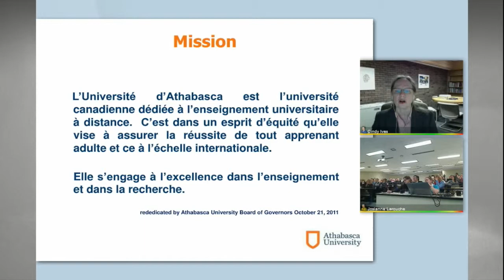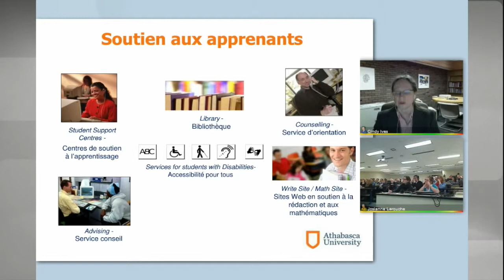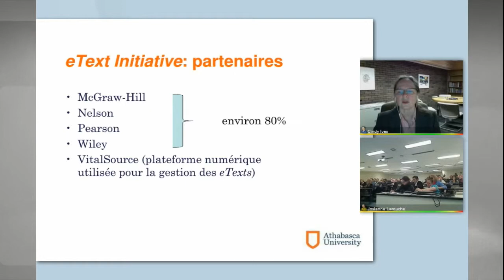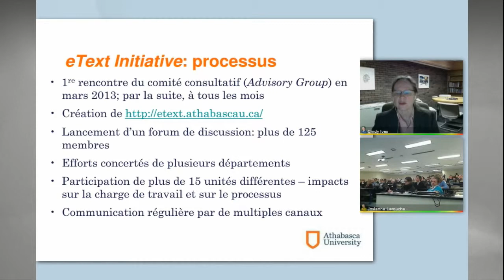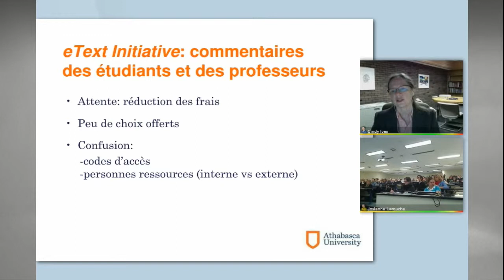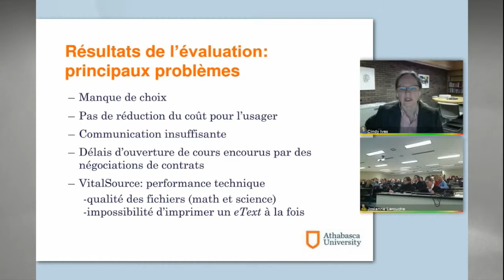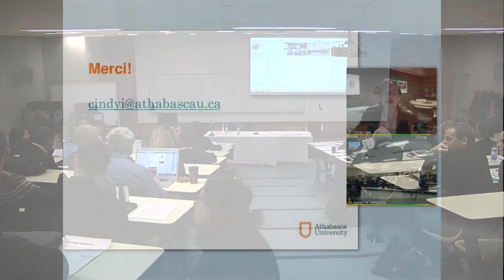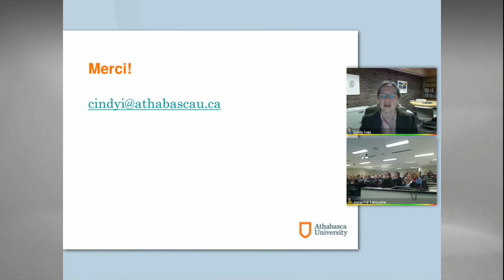E-textbooks at Athabasca University: A pilot project (2013-2014)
-Conférencière: Cindy Ives, Ph. D. et vice-présidente à l’enseignement par intérim à l’Université d’Athabasca en Alberta

-Titre de la conférence: E-textbooks at Athabasca University: A pilot project (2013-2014)

-Événement : Colloque « Le manuel numérique à l'université: un outil d'interactivité au service de l'apprentissage », 5 décembre 2014

-Notice biographique: Madame Ives présentera le projet pilote qui est en cours à l'Université d'Athabasca depuis maintenant un an et demi.  Ce dernier consiste à l'utilisation de manuels numériques pour quelque 130 cours offerts en ligne.  Une description des activités de planification et d'implantation débutera la présentation. Actuellement en phase d'évaluation, il sera possible de constater les premiers résultats relativement à la perception des enseignants universitaires des étudiants, des administrateurs et des responsables de la technologie.  S'exprimant majoritairement en anglais, Madame Ives offrira un support visuel en français.